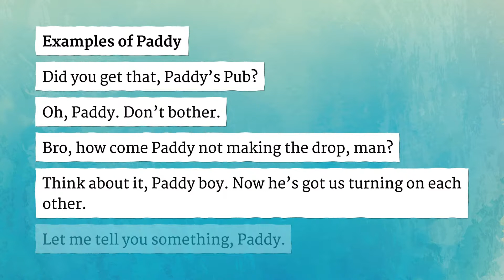PADDY pronunciation • How to pronounce PADDY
How to say Paddy in British English and American English?